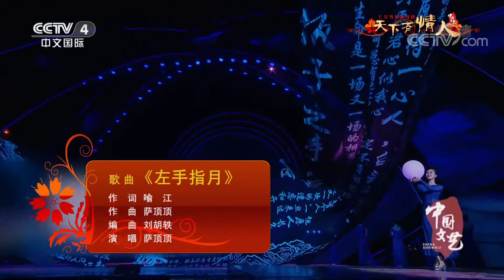《中国文艺》 20200826 七夕节特别节目·天下有情人| CCTV中文国际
本期节目主要内容：
1.相声《二人过七夕》 表演：董建春 李丁；
2.歌曲《这一生还是你最好》 演唱：师鹏；
3.歌曲《偏爱》 演唱：张芸京；
4.歌曲《答案》 演唱：杨坤；
5.歌曲《左手指月》 演唱：萨顶顶；
6.歌曲《就是爱你》 演唱：陶喆。
（《中国文艺》 20200826 七夕节特别节目·天下有情人）